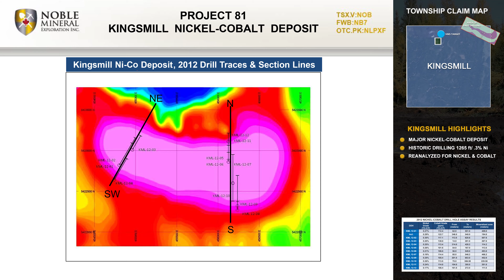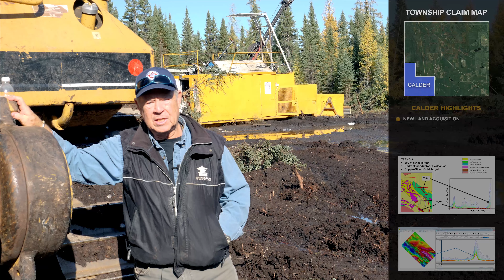Noble Mineral Exploration (TSX.V:NOB) Corporate video on Project 81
Noble Mineral Exploration's Project 81 is a project generator with a multitude of opportunities throughout the land Package. Most recently the project has garnered some attention due to a recent Ni-Co deposit found on the Crawford township, which has spurred the spin out of Canada Nickel.

This Corporate video will highlight many of the Gold, Base metal and VMS targets that have been identified on the property and show some of the geophysical work that has been done over the last 60 years.

Vance White, President and CEO of Noble Minerals worked out an agreement this year that saw the royalties reduced down to 2% from the original 5% and is ready to get some Joint Ventures going to explore the rest of the land package.

 Canada Nickel Company Inc. is a Canadian-based company focused on the acquisition, exploration, development and eventual production of Nickel assets. Canada Nickel is currently exploring its 100% owned flagship Crawford Nickel-Cobalt project in the heart of the prolific Timmins-Cochrane mining camp. The Crawford Project comprises
650 hectares with approximately 17,700 meters drilled to date, with identified Nickel and Cobalt bearing minerals similar to that at the Dumont Nickel Deposit (RNC Minerals property), with potentially economically recoverable Nickel. Canada Nickel is focused on proving up the large bulk tonnage opportunity at Crawford, which provides investors with pure leverage to Nickel, unencumbered by earn-in agreements, in a geopolitically stable jurisdiction.